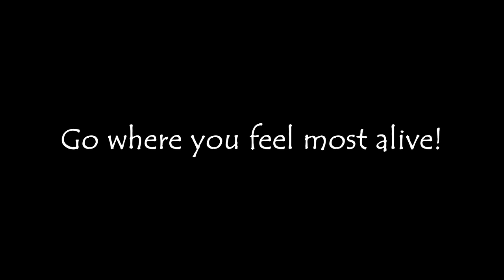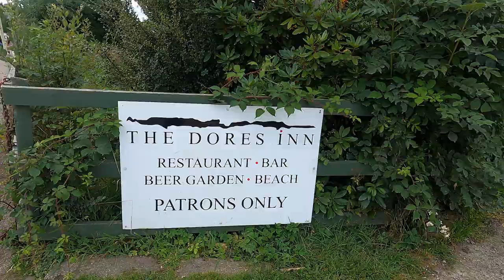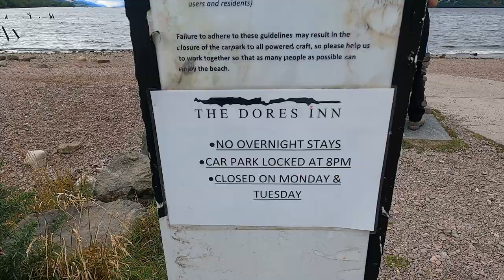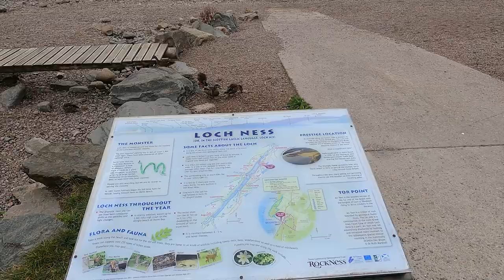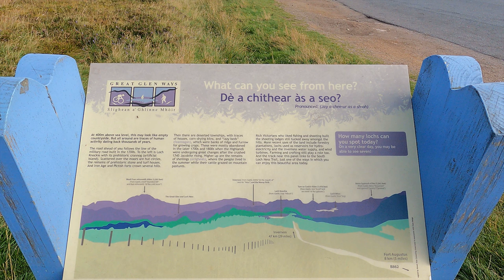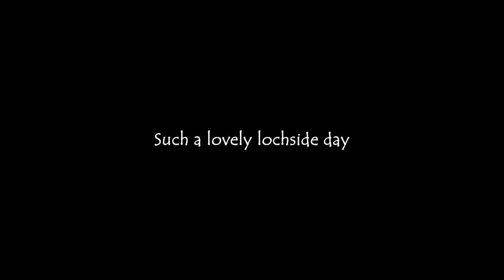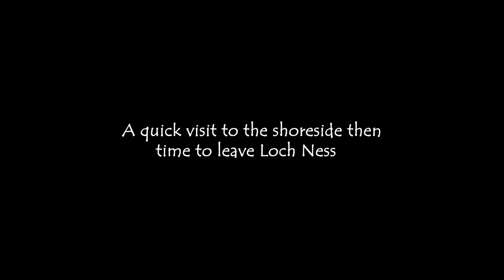Loch Ness in a Campervan - Scotland Road Trip. Solo Female Van Life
In this video I leave The Kelpies at Falkirk (Ep. 1) and head a further
167 miles, 3.5 hours further north to Loch Ness Shores Camping & Caravanning Club Site.

On the way I stop off at Dores Beach, home of the Nessie Hunter, Steve Feltham

I then set up the van and sit in the sunshine for the first afternoon.  Next day, I drive out and explore the loch shoreside and nearby Fort Augustus.